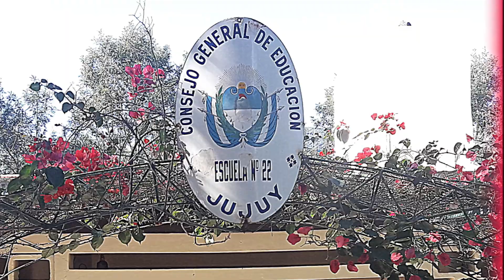HOMENAJE A LA ESCUELA DE CARAHUNCO EN SUS 100 AÑOS POR EX ALUMNOS